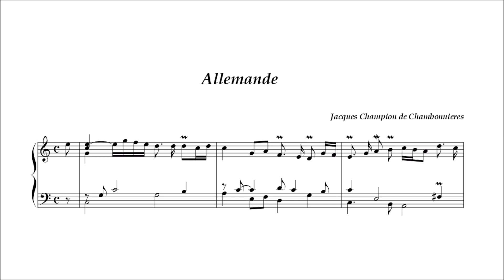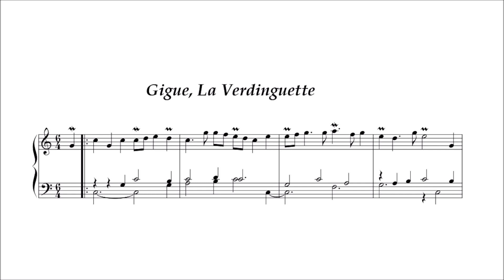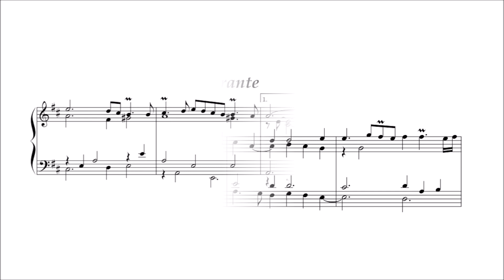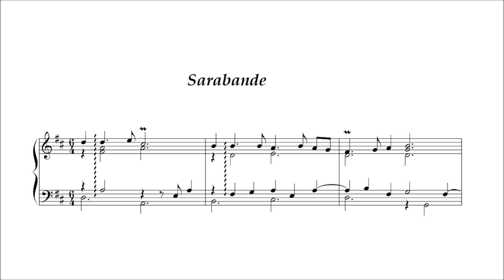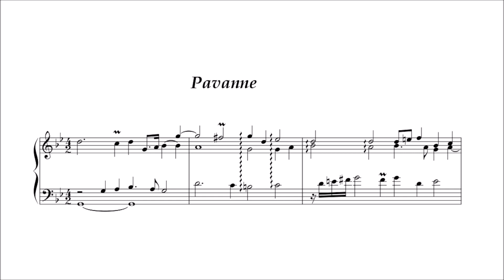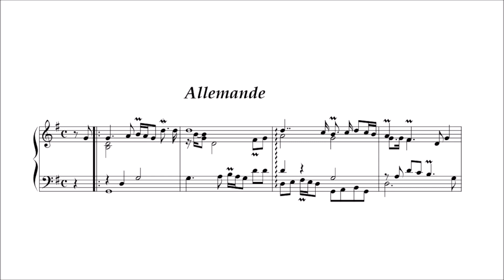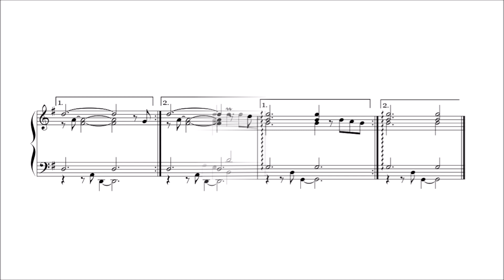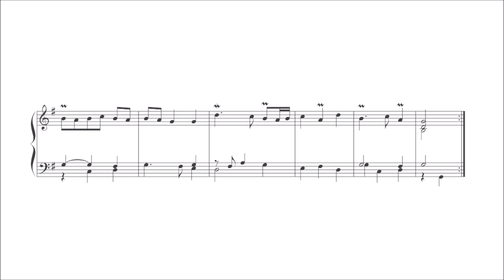Jacques Champion de Chambonnières – Les Pièces de Clavessin, Livre 2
Jacques Champion de Chambonnières (1602 ca.-1672)

Les Pièces de Clavessin, Livre 2 (first ed. 1670)

Suite No.1 in C

1. Allemande [00:00:00]
2. Courante [00:02:37]
3. Courante [00:04:10]
4. Gaillarde [00:06:05]
5. Gigue la Verdinguette [00:09:46]
6. Double de la Verdinguette [00:11:07]

Suite No.2 in D

1. Allemande [00:12:39]
2. Courante [00:16:02]
3. Courante [00:17:37]
4. Courante [00:19:22]
5. Sarabande [00:21:12]
6. Allemande [00:23:13]
7. Courante [00:26:24]
8. Courante [00:27:53]
9. Courante [00:29:18]
10. Sarabande [00:31:10]

Suite No.3 in F

1. Allemande [00:33:08]
2. Courante [00:36:22]
3. Courante [00:37:59]
4. Sarabande [00:39:15]

Suite No.4 in G

1. Pavane [00:41:25]
2. Gigue [00:47:12]
3. Courante [00:49:36]
4. Gigue où il y a un Canon [00:51:09]
5. Allemande [00:52:10]
6. Gigue [00:55:45]
7. Courante [00:57:24]
8. Double de la Courante [00:59:25]
9. Courante [01:01:33]
10. Courante [01:03:12]
11. Double de la Courante [01:04:47]
12. Sarabande Jeunes Zéphirs [01:06:31]
13. Double de le Jeunes Zéphirs [01:09:03]
14. Menuet [01:12:04]